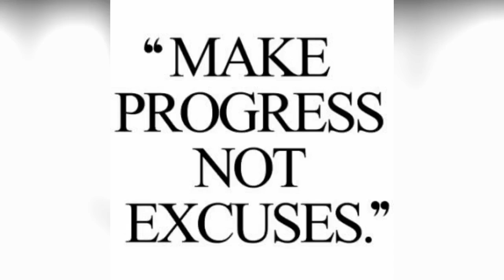Police strike organizers are arrested and treated like criminals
An inspector Adebimpe Olorundare who is an organizer of the planned police protest coming up March 26th was arrested, so as to discourage the protest.